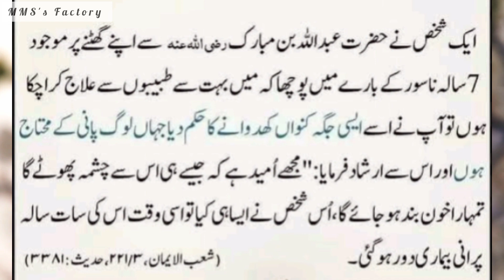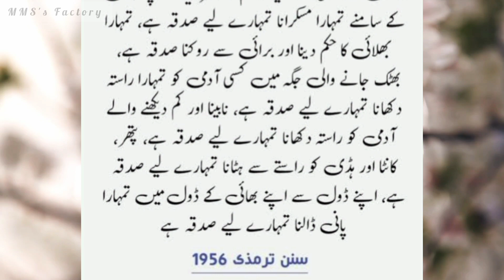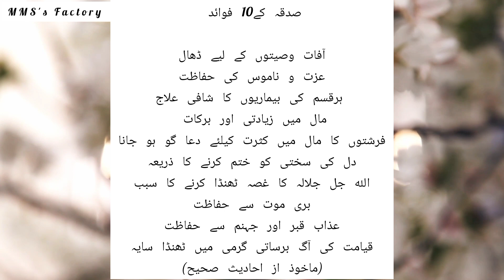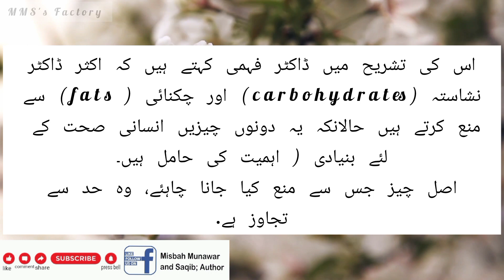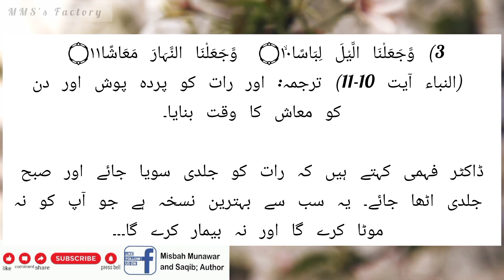Quran Pak k bary mn sansanikhez inkshafaat; 😳😳🤩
اسلامی طرز پہ زندگی گزارتے ہوئے اپنے جسم کو بیماریوں سے محفوظ رکھے
صدقے میں پوشیدہ راز
صدقے کے فضائل اور فوائد
صدقہ کرنے کی فضیلت
صدقہ اور انسانی صحت
اسلام اور سائنس
قرآن کریم اور جدید سائنس
قرآن کریم نور ہدایت
about the miracles of Quran e Pak
scientific miracles in the holy Quran
Islam and science
stunning miracles of holy Quran

dilchasp maloomat
دلچسپ و حیران کن معلومات